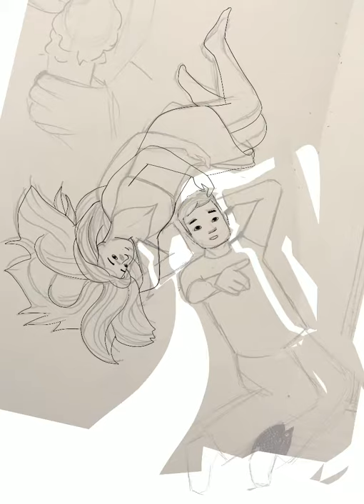Perseids Process Video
Digital artwork painted on Procreate on iPad Pro.
The video has no sound, play whatever music you like on top!